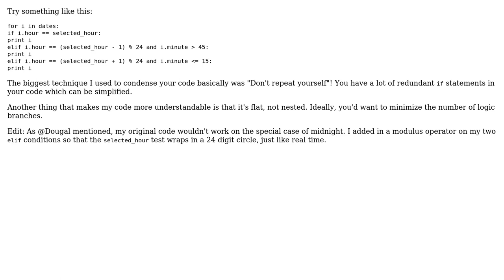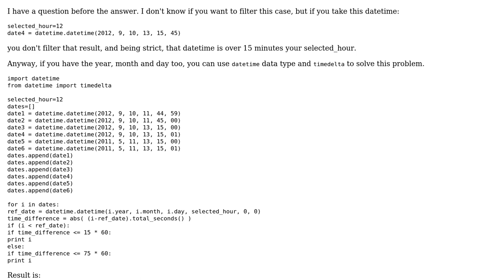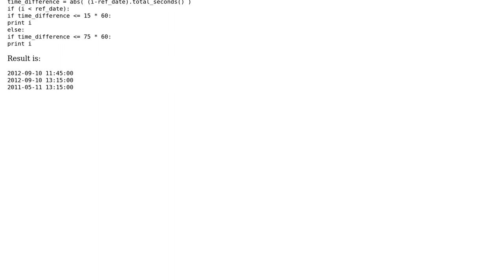Code Review: filter date for a specific hour and minute (3 Solutions!!)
Code Review: filter date for a specific hour and minute